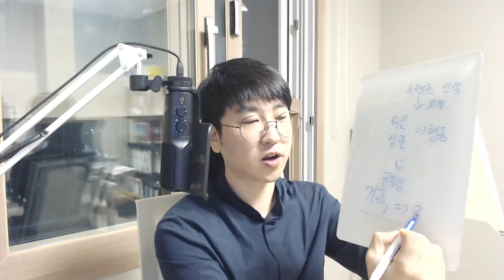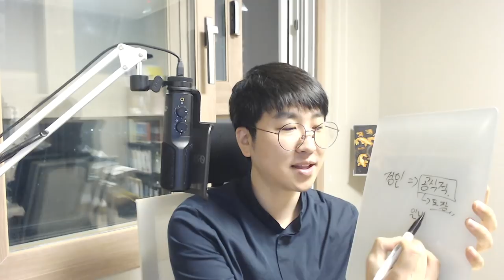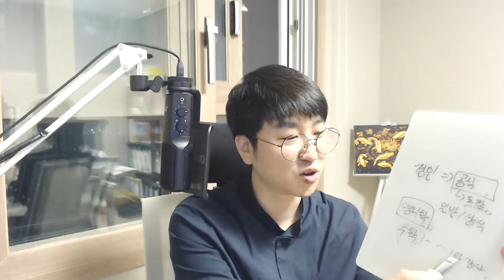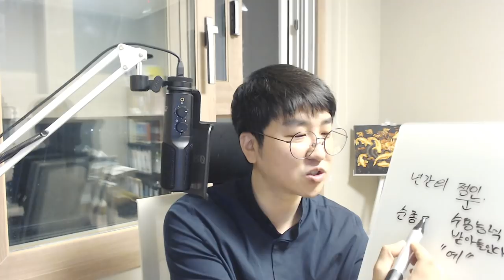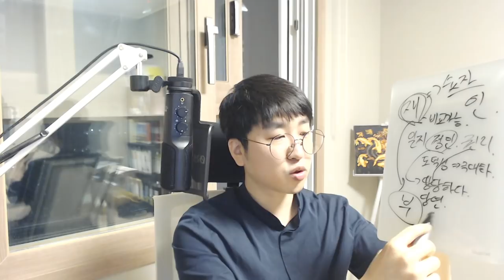위치에 따라 달라지는 정인의 해석